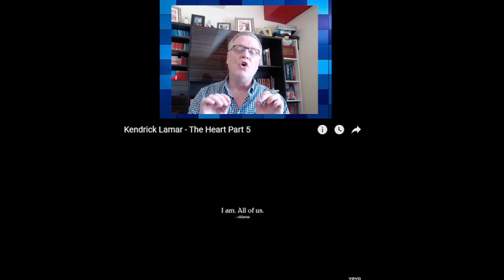C-C Euro Pop Music -Kendrick Lamar - The Heart Part 5 (The Full Breakdown of Lyrics)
This is a channel that involves bringing all genres of pop music from around Europe and the rest of the world  onto my channel. The purpose is to prove that these unknown artists and performers are the best the world has to offer and deserves to be listened to . I translate each video into 32 languages for you all to enjoy th lyrics and my reactions.
The intent of my channel is to prove the music industry is alive and kicking, not dead.

Directed by Dave Free & Kendrick Lamar
Production Company: pgLang / project3
Executive Producers: Dave Free, Kendrick Lamar
Producers: Jason Baum, Jamie Rabineau
Deep Fake: DEEP VOODOO
Director of Photography: Christopher Ripley
1st AD: Bashir Taylor
Production Designer: Eric Hersey
Wardrobe Stylist: Taylor McNeill
Groomer: Jenn Hanching
Hair Stylist: Khristien “Khristn” Ray
Barber: Victor Arellano
Editor: Neal Farmer
Colorist: Mikey Rossiter
Commissioner: Michelle An

Special Thanks:
Matt Stone, Trey Parker, and DEEP VOODOO

Thank you to our team at pgLang

Music video by Kendrick Lamar performing The Heart Part 5.